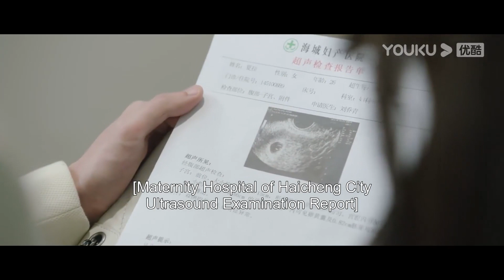【超前試看】虞生人魚身份暴露？安心兒終將揭開舊案面紗！ | 魚生知有你 Fish Show You | 張耀 / 湯敏 | 愛情 | 優酷台灣 YOUKU TAIWAN